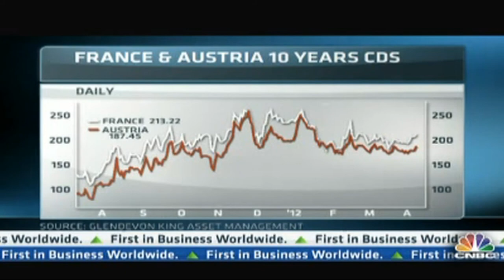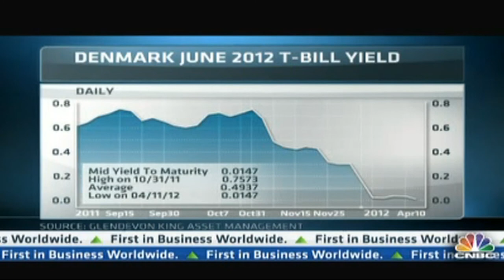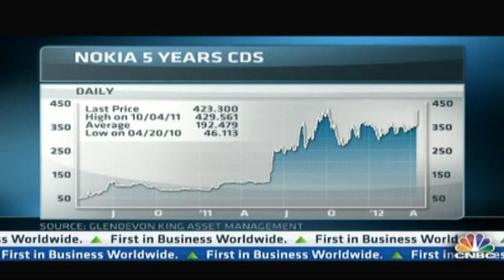Beccy Meehan, Steve Sedgwick & Yannick Naud on CNBC: French-Austrian CDS, Denmark & Nokia 04-Apr-12